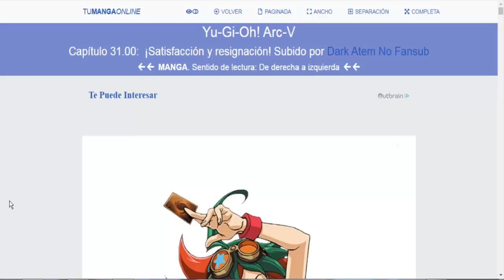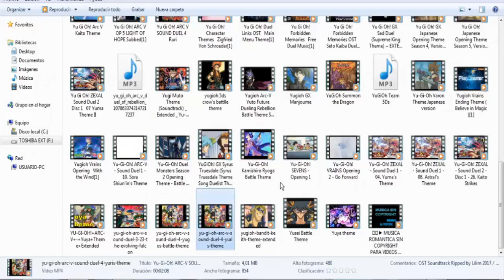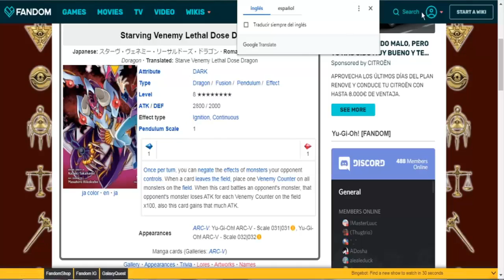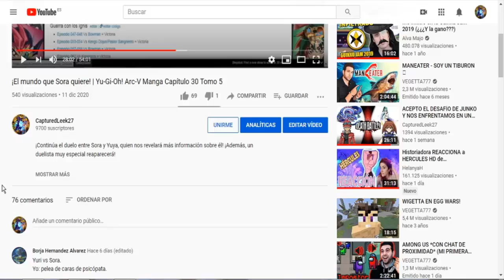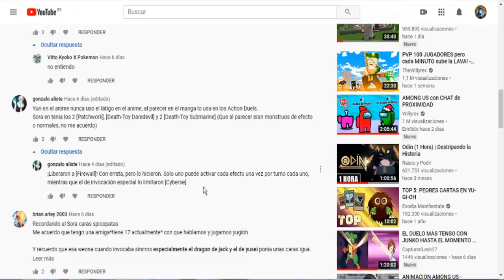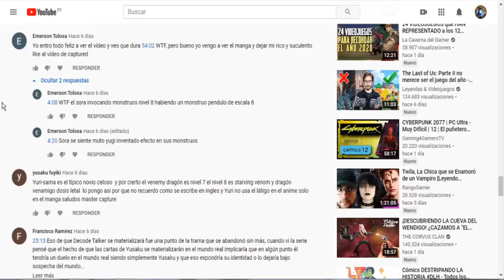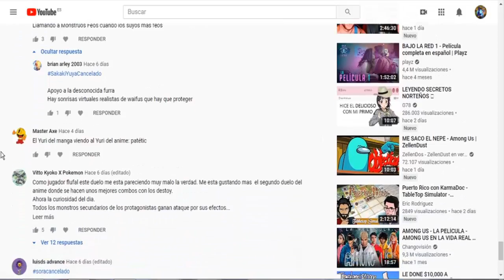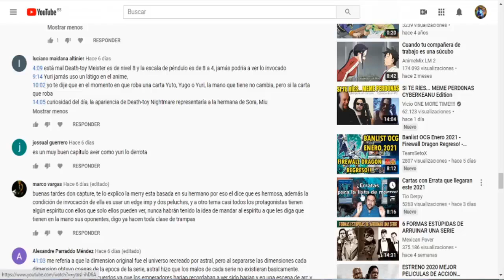¡Satisfacción y resignación! | Yu-Gi-Oh! Arc-V Manga Capítulo 31 Tomo 5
¡Concluye el duelo entre Yuri y Sora! Además descubriremos más sobre Sora y sus verdaderos sentimientos por su hermana. ¿Qué sucederá?